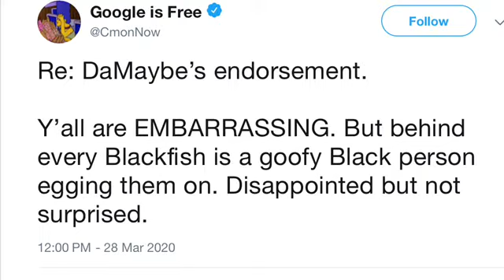Ep 4: A Sea of Blackfish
The Rachel Fauxzal effect, experts call it. In this episode, Donna looks at a new candidate on the Blackfish ticket: DaniHowSweigh. Tune in to hear Donna’s report on the Blackfish party.